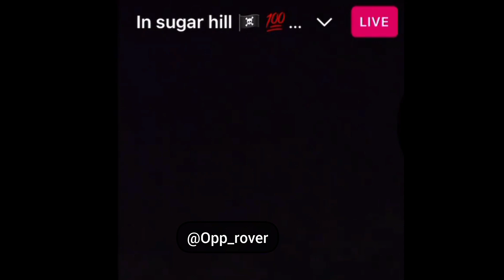"Disturbing IG Live: NYC Goon Openly Fires Shots in Sugarhill?"goon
ddosama

instrumental | uk drill, john cena drill beat, john cena sample drill, john cena type
beat
DD Osama X DudeyLo X Sugarhill Ddot X JayKlickin - REAL TALK (Shot by CaineFrame) (Official Video)
DD Osama x Sugarhill Ddot - 40s N 9s (Shot by KLO Vizionz) (Official video)
DD Osama - ETERNAL (Shot by checkthefootage) (Official Video)
| Sugarhill Dd ossama Lacking With His Opps And This Happened...

[FREE] 26AR X Kay Flock x NY Drill Sample Type Beat "Peter Pan" (Prod. Elvis Beatz) [FREE] Kay Flock x DD Osama NY Drill Sample Type Beat 2022 - "Die Young" | (Prod. Elvis Beatz]
Notti Osama x DD Osama - Without You (OFFICIAL INSTRUMENTAL) (Prod By @Elvis Beatz)
[FREE] 26AR x Kay Flock x NY Drill Sample Type Beat "Whistle" (Prod. Elvis Beatz) [FREE] 26AR X Kay Flock x NY Drill Sample Type Beat 2022 "Dead Opp" (Prod. Elvis Beatz)
[FREE] Kay Flock x Sha EK NY Drill Sample Type Beat 2022 - "Queen Elizabeth"
I PLAYED KAY FLOCK'S MUSIC IN FRONT OF Yus Gz AND THIS HAPPENED... I PLAYED KAY FLOCK'S MUSIC IN FRONT OF SHA EK AND THIS HAPPENED... Kay Flock - Shake It feat. Cardi B, Dougie B & Bory300 (Official Video